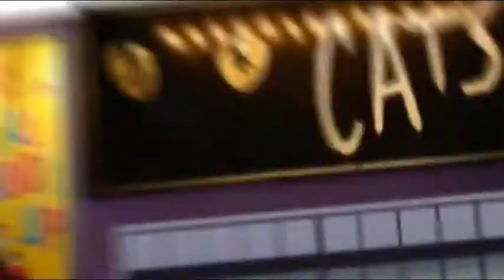Johnny Rockinrolla at the John Marshall / SEVEN SHOW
Johnny Rockinrolla singing "Feeling Good" and "Hard to Handle"